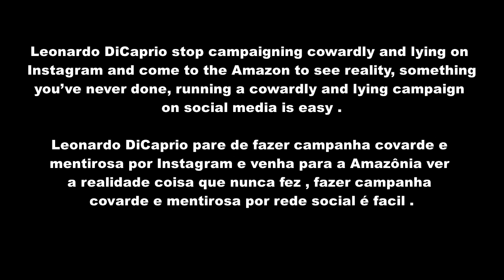Leonardo DiCaprio posta vídeo covarde e mentiroso atacando Bolsonaro e a soberania do Brasil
DiCaprio compartilhou o vídeo de campanha mundial campanha “Defund Bolsonaro” (Corte o financiamento a Bolsonaro, em tradução livre). A iniciativa pede o boicote de empresas de soja, carne e couro que, segundo a organização, ao lado do atual governo brasileiro, estariam relacionadas com queimadas na Amazônia.